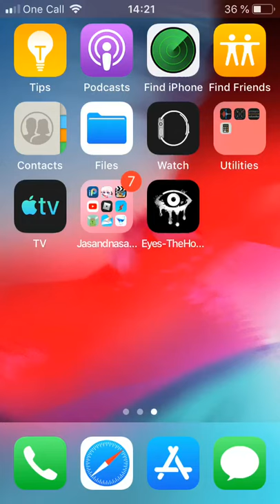Eyes the Horror game part 2 (WARNING: Volume 100%, Scary terrifying if a nightmare)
This happens often, LIKE FOR PART 3! SUB TOO TO EARN A SHOUTOUT!